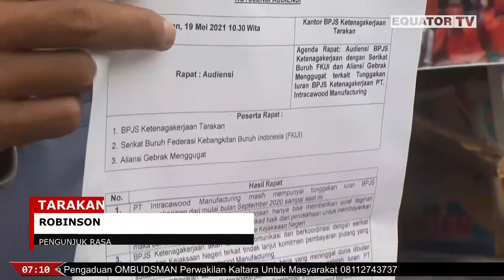PT. INTRACAWOOD BELUM SEPAKATI TUNTUTAN KARYAWAN